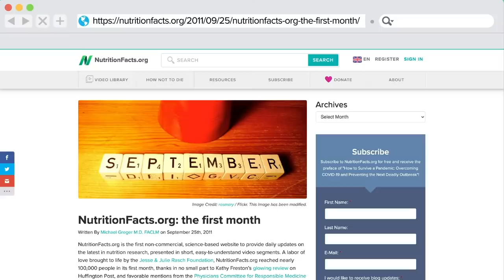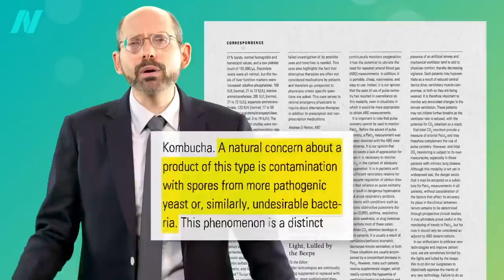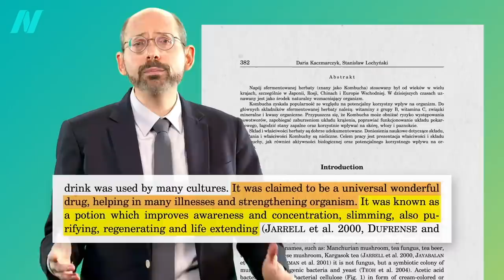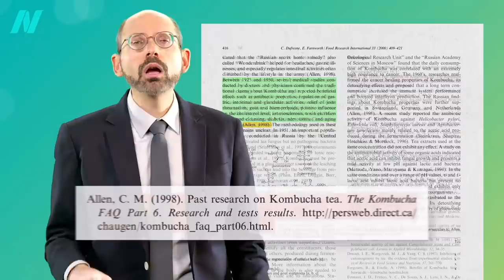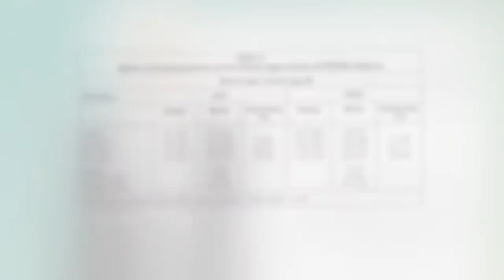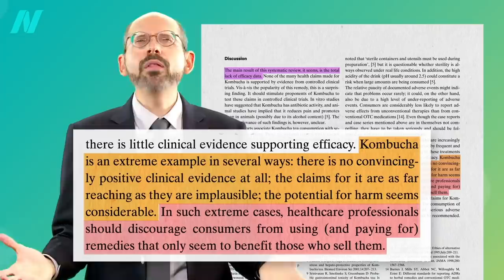Kombucha's Side Effects: Is It Bad for You?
What are the risks versus benefits of drinking kombucha? Can you drink too much of it?

Is Kombucha Tea Good for You? is my earlier kombucha video that I mentioned.

What Are the Best Beverages? Check out the video to find out.

Have a question about this video? and someone on the NutritionFacts.org team will try to answer it.

Want to get a list of links to all the scientific sources used in this video? You’ll also find a transcript and acknowledgements for the video, my blog and speaking tour schedule, and an easy way to search (by translated language even) through our videos spanning more than 2,000 health topics.